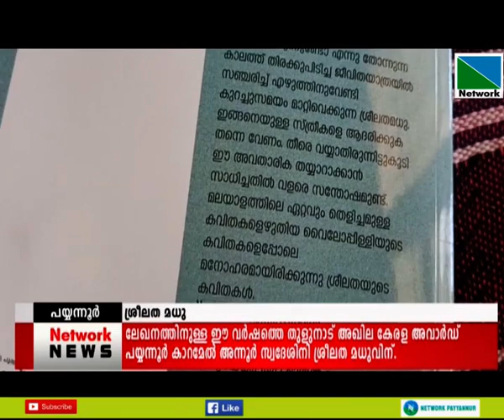ലേഖനത്തിനുള്ള ഈ വര്‍ഷത്തെ തുളുനാട് അഖില കേരള അവാര്‍ഡ് പയ്യന്നൂര്‍ കാറമേല്‍ ശ്രീലത മധുവിന്.